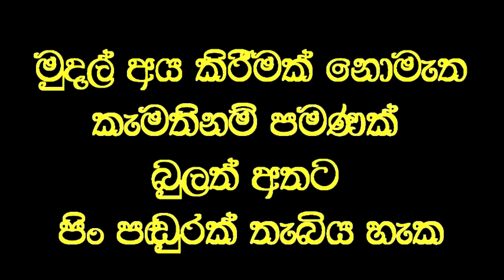බ්‍රොයිලර් සංස්කෘතියේ අනාගත පරපුර.